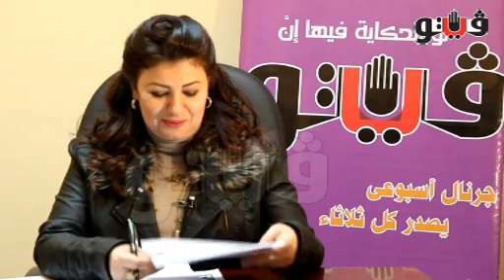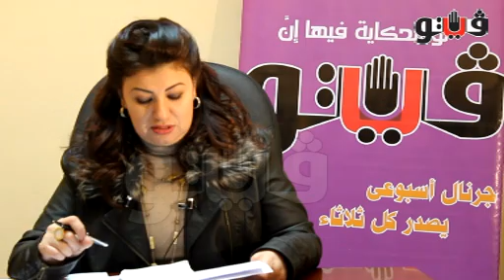عبير فؤاد: حظ «الهضبة» من ذهب في 2014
أكدت خبيرة الأبراج عبير فؤاد أن النجم عمرو دياب من مواليد برج الميزان بتاريخ 11 أكتوبر 1961 لدية هذا العام حظا رائع والمريخ في برجه ويعطية اصرارا أكبر على تحقيق النجاح